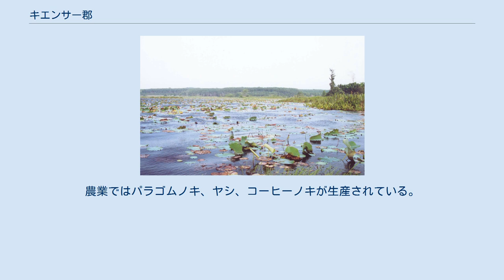キエンサー郡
キエンサー郡（キエンサーぐん）はタイ南部・スラートターニー県にある郡（アムプー）である。
 元々、中国人がターピー川を船（サー）遡航してこの地までやってきて、牛車（クウィエン）で取引にやってくる地元の人と商売した。
このため、この地区はクウィエンサー (เกวียนซา) と呼ばれていたがそれがなまってキエンサーと呼ばれるようになった。
 1970年12月15日、バーンナーサーン郡からタムボン・キエンサーとタムボン・プワンプロムコーンが分離し分郡（キンアムプー）として成立した。
1974年4月1日、郡（アムプー）に昇格した。
 ノーントゥントーン禁漁区 郡の東にターピー川が流れており郡の東の境界線となっている。
この、ターピー川は郡内の重要な水源となっている。
郡内のほとんどの領域は農業用に使われているが、ターピー川沿いの沼地は一部がノーントゥントーン禁漁区として保護されている。
郡東部はやや山がちになっている。
 交通は国道44号線が南西から北東に通っており、南西にアーオルック方面、北東にカーンチャナディット方面とつながっている。
国道4219号線が東西に通っており東にバーンナードゥーム郡、西に国道4246号線とつながっておりバーンタークン方面とつながっている。
 郡内の主要な産業は農業と商業である。
農業ではパラゴムノキ、ヤシ、コーヒーノキが生産されている。
 郡庁舎 郡は5のタムボンに分かれ、さらにその下位に52の村（ムーバーン）がある。
自治体（テーサバーン）があり、以下のようになっている。
 また、郡内には4つのタムボン自治体がある。